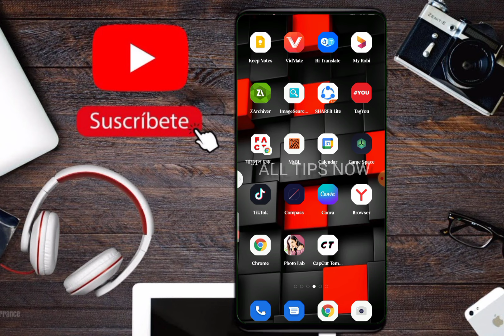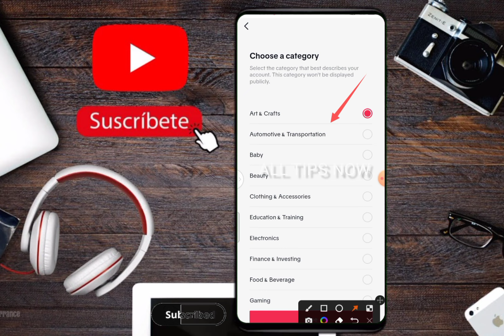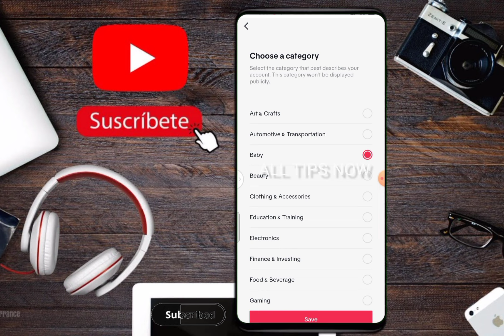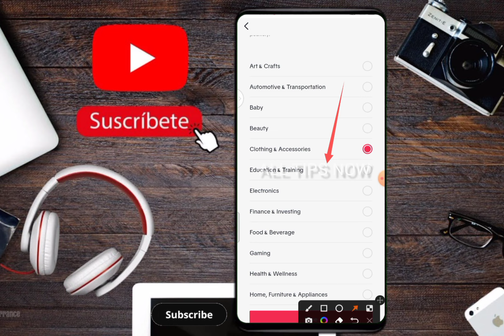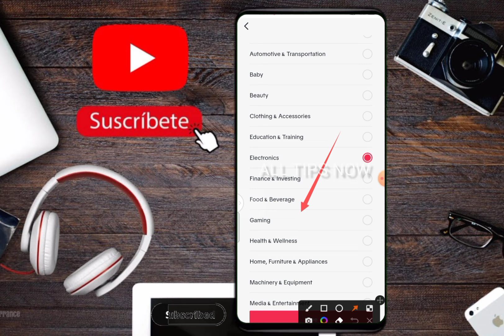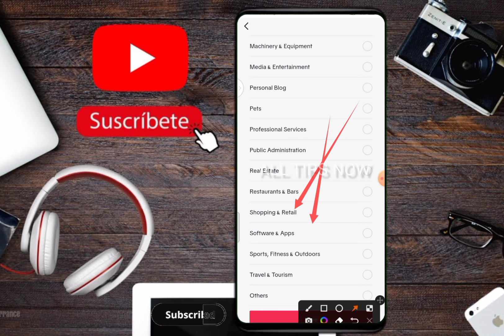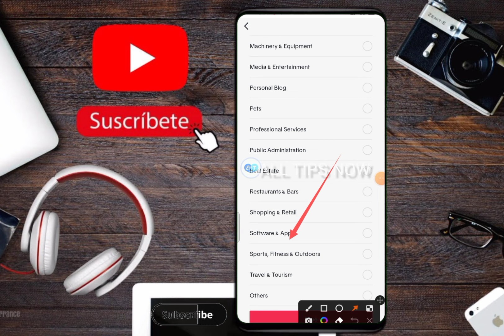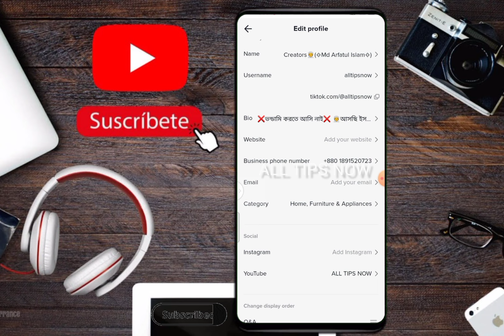সঠিক ক্যেটাগরি দিন ভিডিও ভাইরাল TikTok Category Settings | TikTok Category Select | Category 2022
•আর হে কোনো কিছু না বুঝে থাকলে অবশ্যই. ,
•কমেন্ট করবেন 💬 আরো জানার থাকলে ⤵️. ,
•নিচে সকল সোসাল মিডিয়ার লিংক দেওয়া আছে,
•যেকোনো একটা সোসাল মিডিয়া ফলো করে. ,
•আপনি আমাকে সরাসরি মেসেজ করতে পারেন...,
•আমি আমার সরবুচ্ছ দিয়ে চেষ্টা করব আপনাকে,
•হেল্প করার. ®

•আর আপনি যদি আমাকে হেল্প করতে চান তাহলে,
•করে রাখবেন. ✓
•পাশে থাকা বেল আইকন ক্লিক করে অল করে. !
•রাখবেন যাতে পরবর্তী গুরুত্বপূর্ণ ভিডিও আপনি..!
•সবার আগে পেয়ে যান।